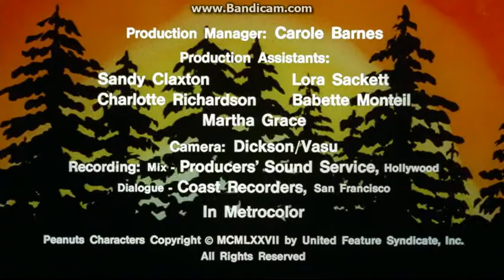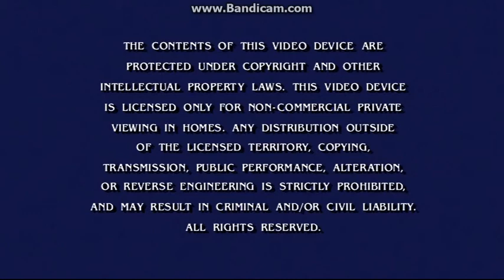Opening & Closing To Race For Your Life, Charlie Brown 2015 DVD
Here Is The Opening & Closing To Race For Your Life, Charlie Brown 2015 DVD And Here Are The Order:

Opening:
1.Paramount DVD Logo
2.DVD Menu
3.MPAA Rating Screen
4.Paramount Pictures Logo

Closing:
1.Last Few Seconds Of The Closing Credits
2.Paramount Pictures Logo
3.FBI Warning Screen
4.DVD Menu

That's All.